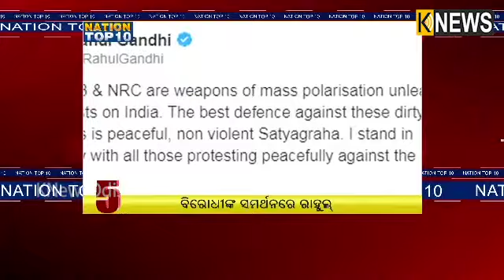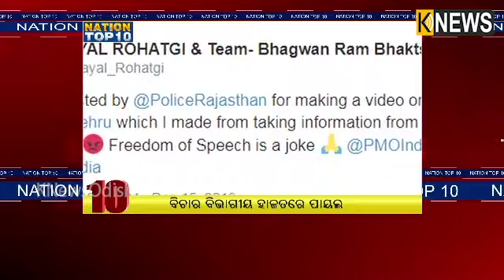ଏଇ ମୁହୂର୍ତ୍ତରେ ଦେଶର ନେସନ ଟପ ୧୦ ଖବର || Knews Odisha